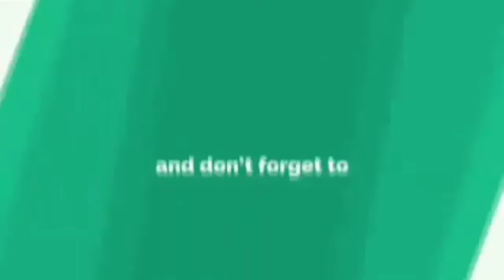Yavatmal,नगरसेवक जावेद पहेलवान तर्फे देवनगर परिसरात घरपोच जेवणाचे वाटप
नगरसेवक जावेद पहेलवान तर्फे देवनगर परिसरात घरपोच जेवणाचे वाटप